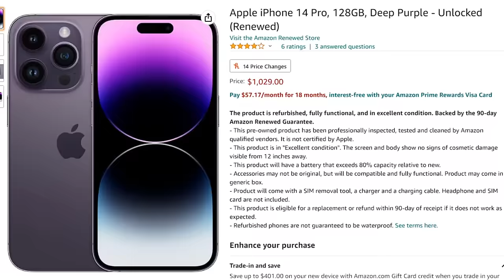Brent Rivera Is Cancelled(and im highkey happy about it)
ewww poor people